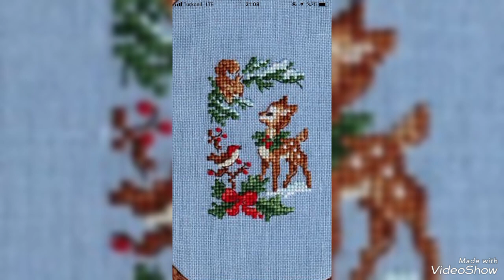100+ クロスステッチ 図案 無料 かわいい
【練習編】クロスステッチ図案作成アプリ「StitchSketch」の使い方【アプリを使い始めた方へ】